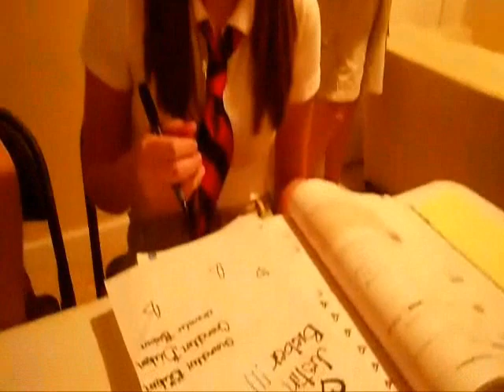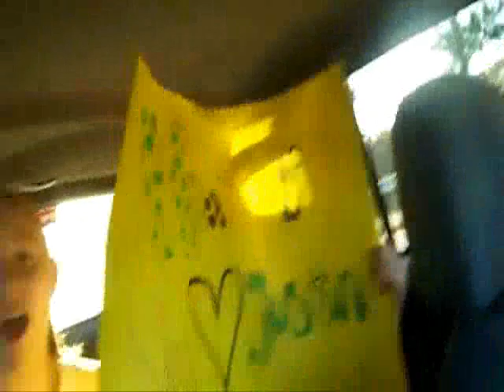WNOK Justin Bieber Contest Video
Hey yall, PLEASE VOTE FOR US AT WNOK.COM (the justin Bieber contest)
After working sooooo hard in such a short amount of time on this video, almost everything that could possibly go wrong DID!!! We didn't even think we were going to be able to do the contest! Well against all odds, God was definitely looking out for us...a miracle happened and our AMAZING uncle/Dad fixed the glitch! With that said we are so excited about the Justin Bieber contest! We love yall and thank you so much for your support!
Love
 Ali, Chandler, Morgan, Sydney, and Austin!